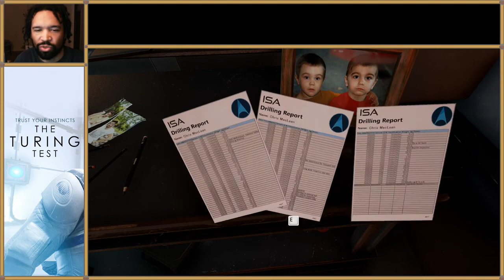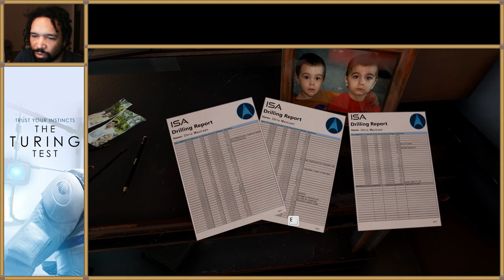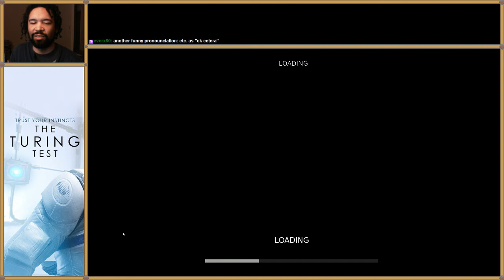The Turing Test Part 2